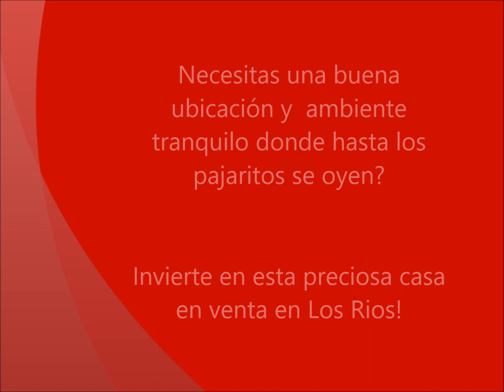Mudate a esta preciosa casa en venta en Los Rios , Santo Domingo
A pocos minutos del Jardin Botánico!